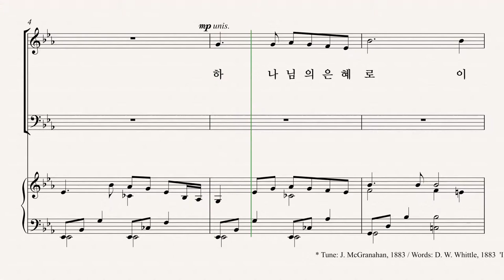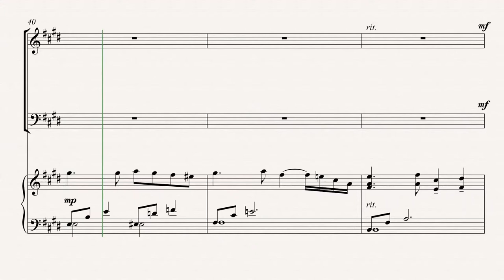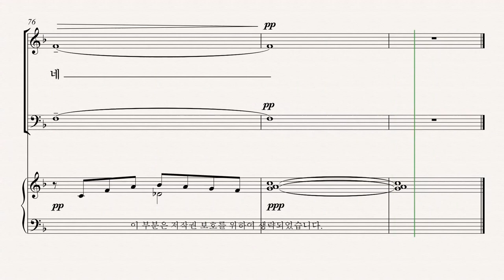[유빌라테] 유빌라테 명품성가 35집 '하나님의 은혜로' - Tenor